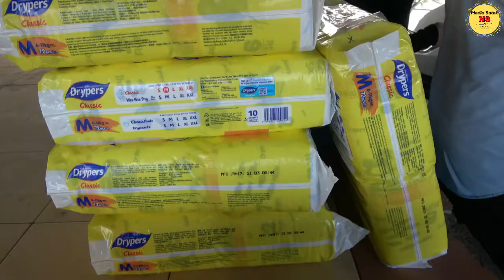PROGRAM BAKUL MAKANAN PARLIMEN P194 PETRA JAYA di Kpg Kudei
PROGRAM BAKUL MAKANAN PARLIMEN P194 PETRA JAYA DI BAWAH PAKEJ PERLINDUNGAN RAKYAT & PEMULIHAN EKONOMI (PEMULIH)